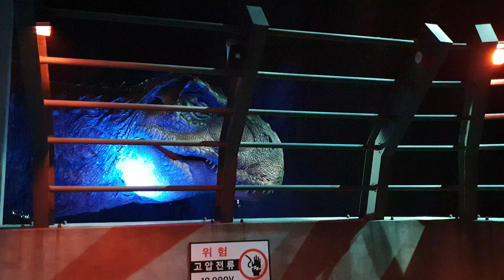쥬라기월드2